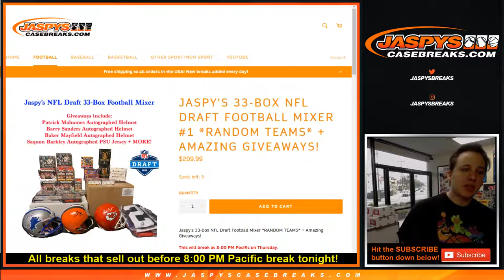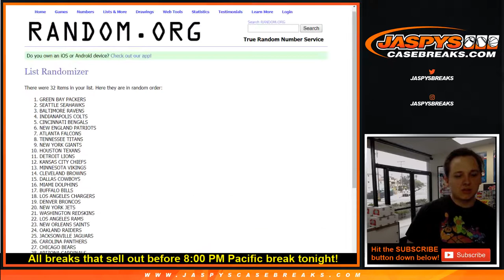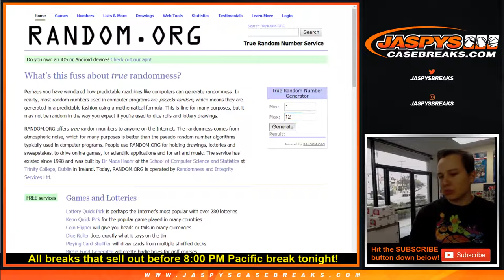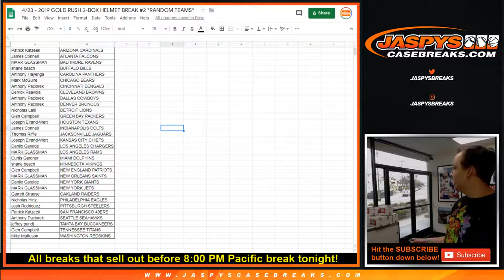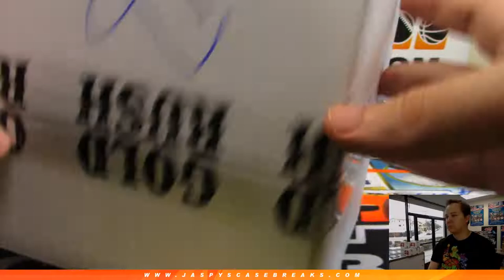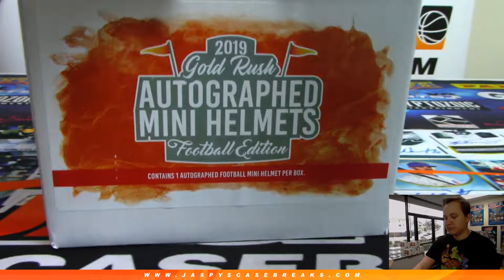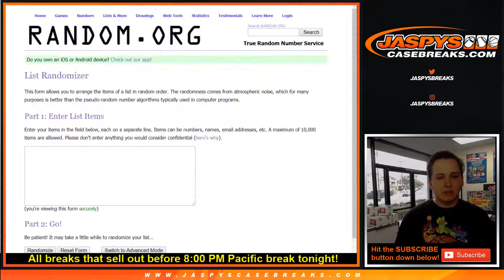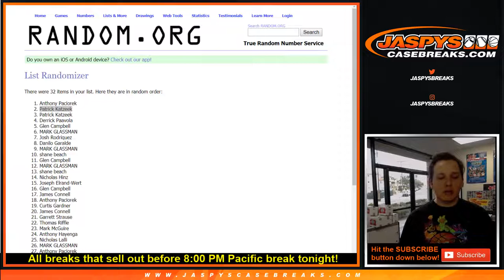4/23 - 2019 Gold Rush Autographed Mini Helmets 2-Box Break #2 *Random Teams*